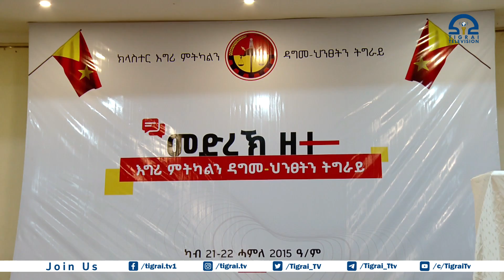በትግራይ የደረሰውን ውድመት መልሶ ለመገንባትና ለማቋቋም ሁሉም የበኩልን ሚና ሊወጣ እንደሚገባ ጀነራል ታደሰ ወረደ ገለፁ፡፡